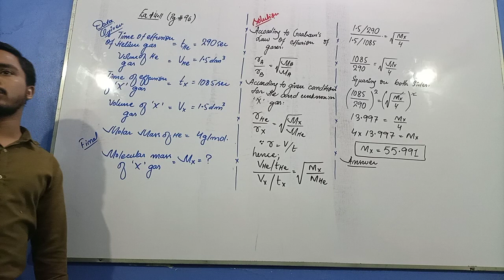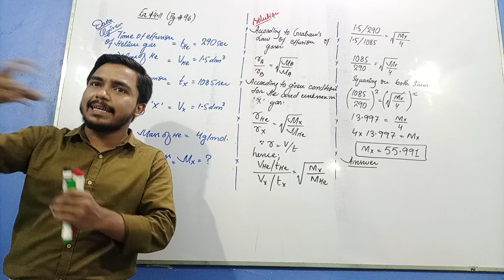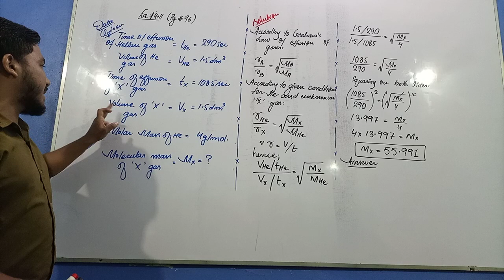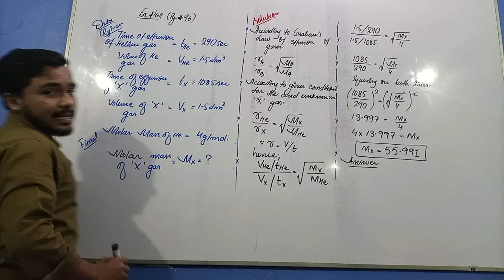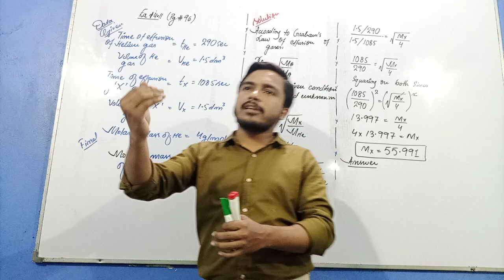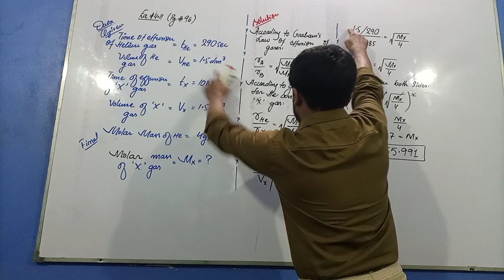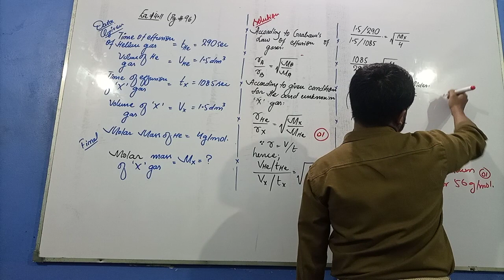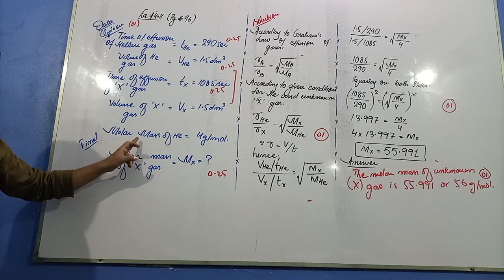Numerical No : 4.11 | Gaseous State Of Matter| Graham'S law of diffusion